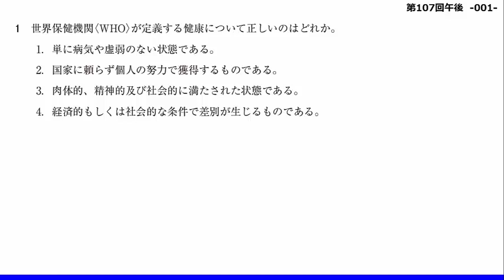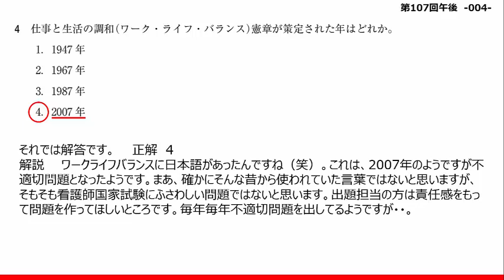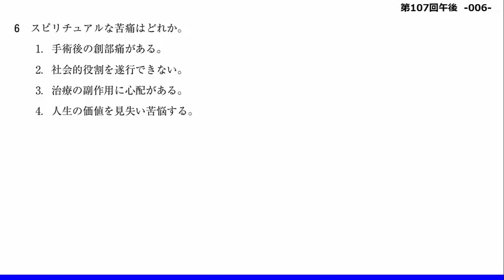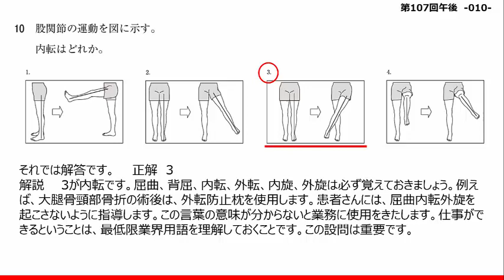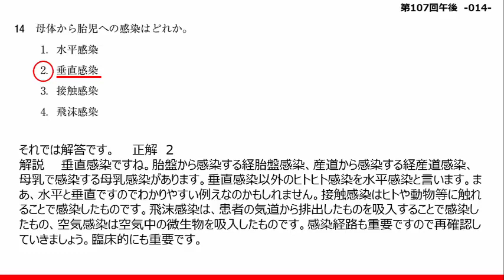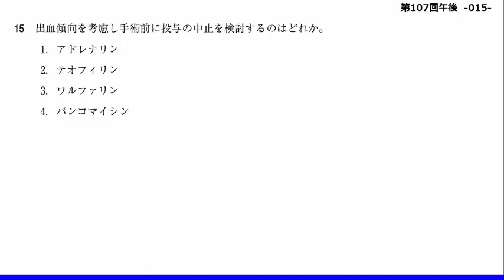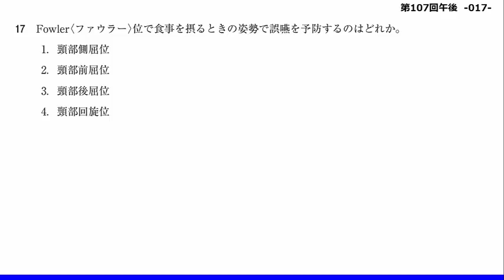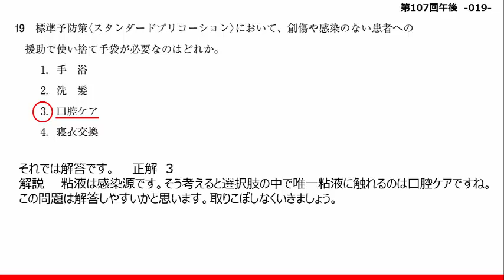第107回看護師（平成30年度）国家試験 午後1－20 出直し看護塾的解答と解説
がっつり勉強するというよりは、国家試験に少しでもなれる時間を隙間時間で作れないかと考えて作りました。臨床での経験を踏まえて解説しております。息抜きにご利用ください。国家試験をクリアしたら、臨床に役立つ基礎セミナー「出直し看護塾」にぜひお越しください！